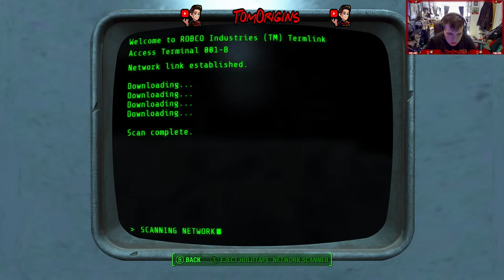🔴Fallout 4 Old School (Part 2)